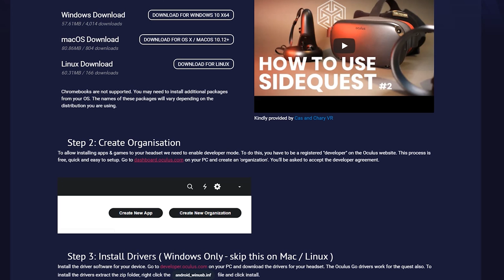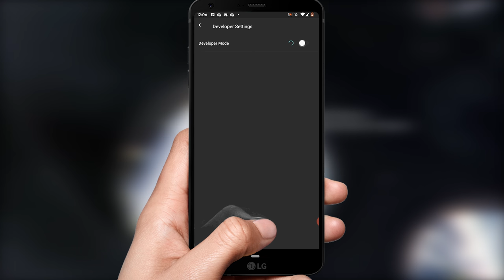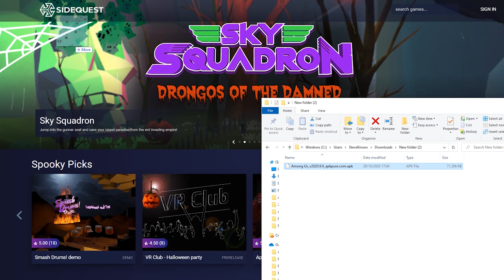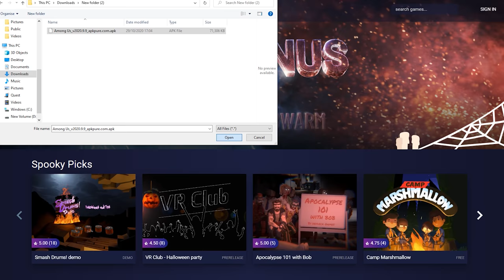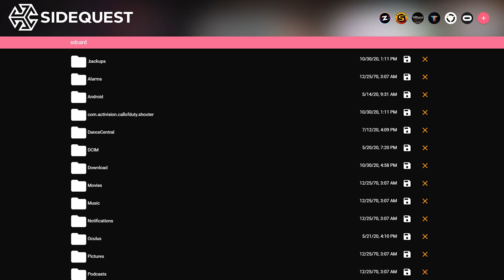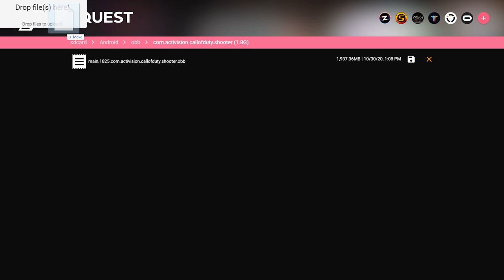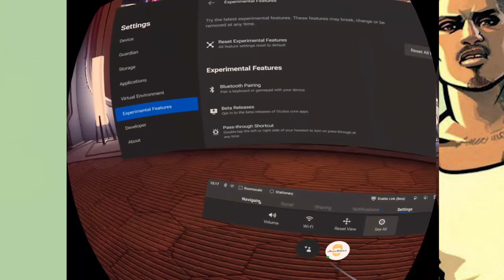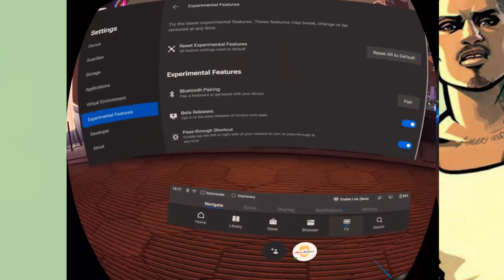Quest is More than VR: Among Us, Call of Duty & GTA San Andreas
Your Oculus Quest & Quest 2 can be more than a portable VR Headset you can use it as a portable Mobile Gaming console. I'll show you how to put these bigger games onto the headset such as Call of duty and GTA San Andreas you can what I show you for many games on android too! I use sideQuest to achieve this.

Good Day!

Hex2906
Theo Irelan
FTFE - YT
VR BALANCE - Accessores
Mattieu Sansen
Chris Bill
DingBoyVR - YT
BoggitVR
Christoper Palmer
Yu Gao
Joshua Roberts

Jose Then
Jerry Wat Vlog
John Mirror
Chris Androsoff
Loser dude
Derek Penaoza
William
Nicholas Ott
VRO MA JOJO
James Bailey
Tony Wong
Steve Bison
Leland Goseyun
JJ jr
Evan Byod
James Hobb
Peter Den
Andres Vastillo
Aurelien Foutoyet
Blank
Steve Silk
Chris Taylor
Skeeva
Shynee
Jaroslaw Nikoniuk
Meet Guy
Brandon
Megan Iserwood
Jay Jaden
DS
Richard Cross
It's Danny
Bacon Slushy
Vioclipse
Nick Scuessler
Tyler Texeira
Danielle Fuimo
KeenoBeast
Ryan Baxter
Evan Boyd
Simon Van Der Klei
Jan Erik Taylor

Timestamps
Intro: 0:00
Setup & Stuff: 1:35
Skit 1 Among Us & Intro: 3:17
Among US: 4:19
Skit 2 & COD Intro: 5:42
Call of Duty: 6:27
Skit 3 GTA:GTA San Andreas: 10:04
Outro: 12:32